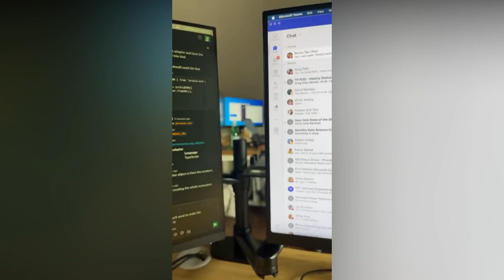Funny animal blunders: Cute and Hilarious Pets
Animal enthusiasts may look forward to an enjoyable and cheerful watching experience with the video Cute and Hilarious Pets: Funny Animal Bloopers. Most likely, the amusing incidents and accidents in the film come from various pets, such as dogs, cats, and other furry pals. The show will include cute animals getting into all kinds of ridiculous situations, along with amusing comments and sound effects. This movie is sure to make you smile and brighten your day, whether you own a pet or just love viewing amusing animal films.

Everyone who shares with their loved ones will make the community stronger. Without a doubt, more is preferable.